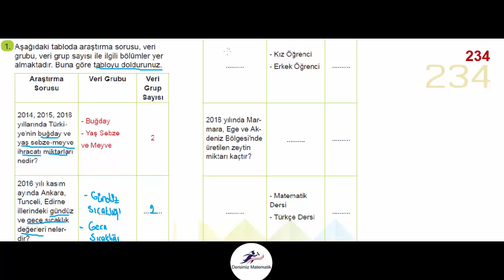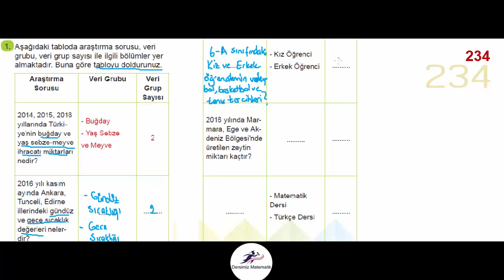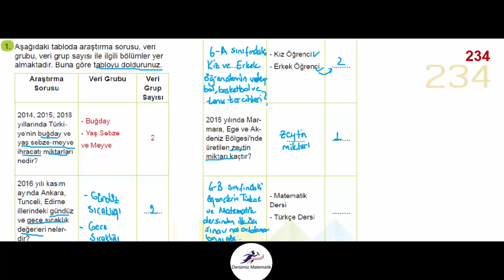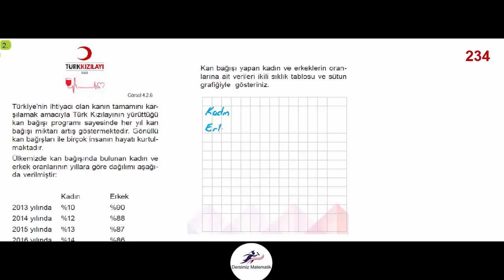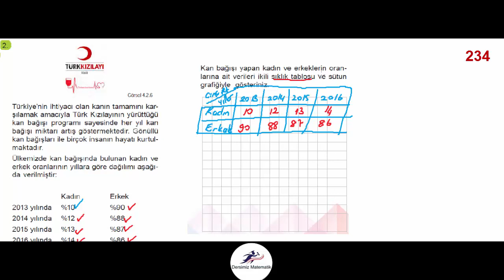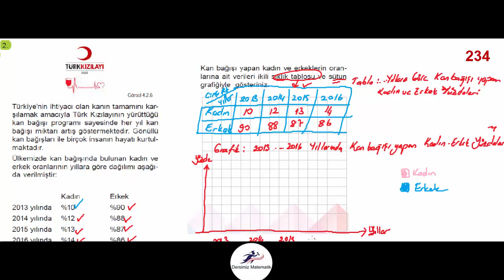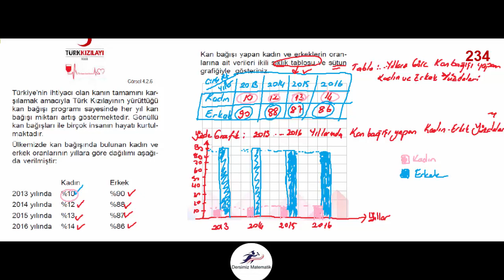6. Sınıf Ders Kitabı 234. Sayfa Cevapları Çözümleri